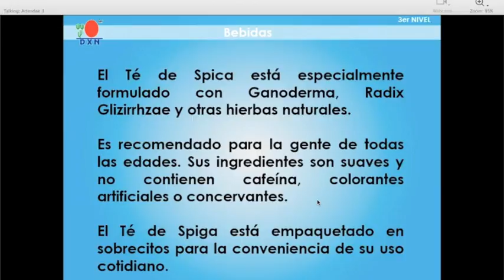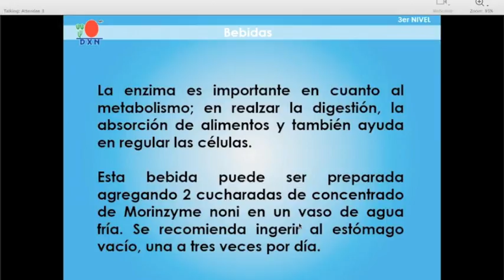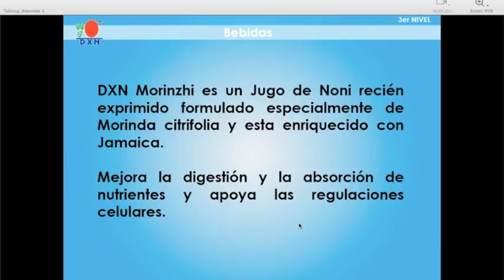Bebidas Alcalinas DXN. Tea Spica- Morinzyme- Morinzhi- Roselle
Prueba los beneficios de productos de alta calidad a precio accesible.
Tea Spica enriquecidos con el hongo Reishi es también conocido como o el hongo "Ling Zhi" o Ganoderma lucidum. 200 nutrientes y 150 antioxidantes. Tea Spica, Morinzyme, Nonni fermentado, Morinzhi y Roselle.
Registracion para todo el mundo.
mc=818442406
En Estados Unidos
Para mas información llamame al 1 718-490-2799